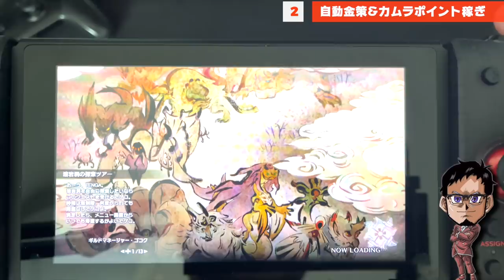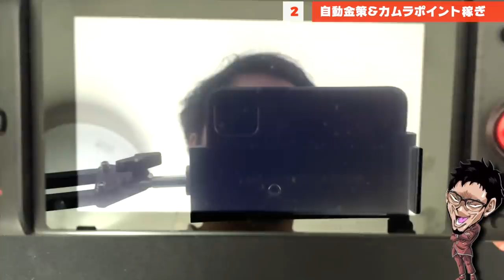【モンハンライズ】グリップコントローラーを今すぐに買った方が良いたった2つの理由【連射機能】【MHRise:モンスターハンターライズ】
グリップコントローラー
今回はSwich周辺機器の重要なお話
グリップコントローラーの操作性
そして標準装備の連射機能が
ライズを遊ぶために必須だと思います
まだ買ってない人、必見です。

RYUの自己紹介
モンスターハンターはMHP2Gからプレイしています
MHP2G、MHP3rd、MH3、MH4
MHX、MHXX、MHW、MHWIB　はプレイ済。

特にMHWでは初心者向け中心にモンハン動画を投稿。
武器操作紹介やスラアク動画を中心に再生回数100万回
の動画もあります。

MHRiseでのメイン武器はスラッシュアックスです。

メンバー登録はこちら

▼詳しいメンバー特典が知りたい方はこちら！

コメントに関するお願い

✅使用楽曲
　　などなど